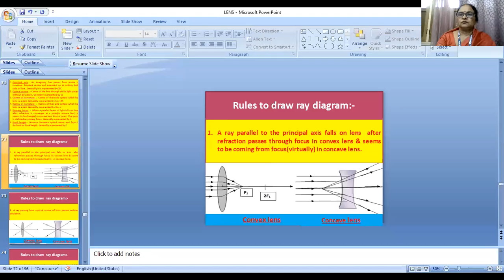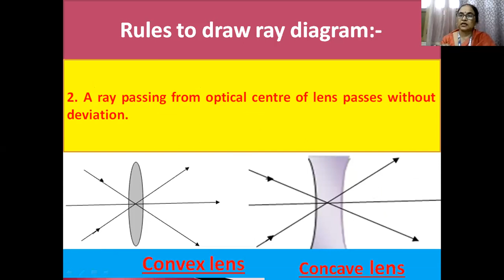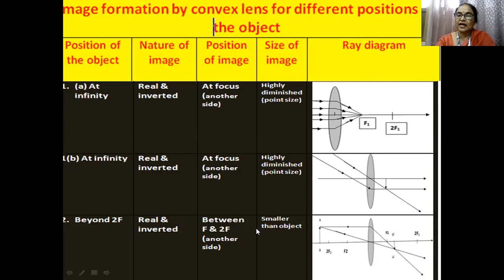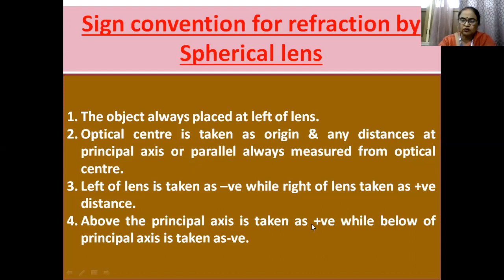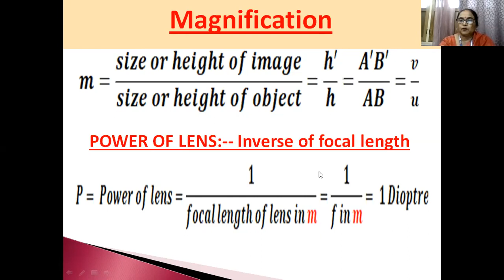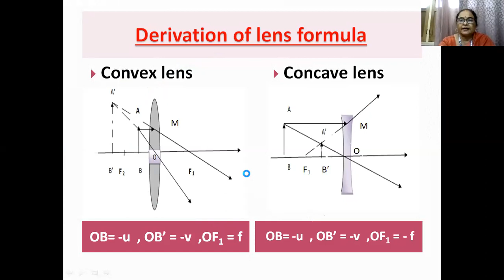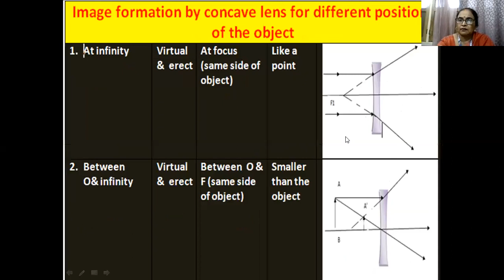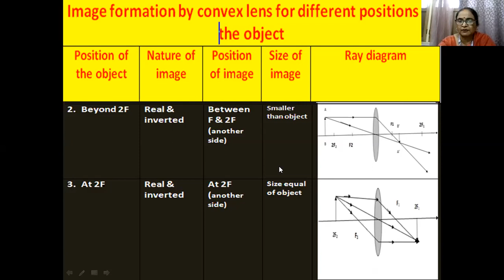Derivation Of Lens Formula For Class X